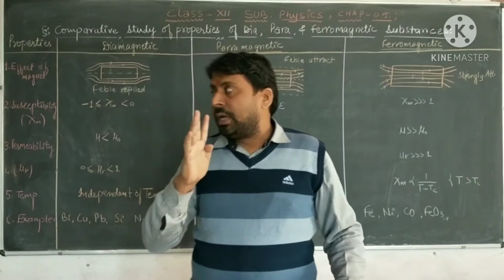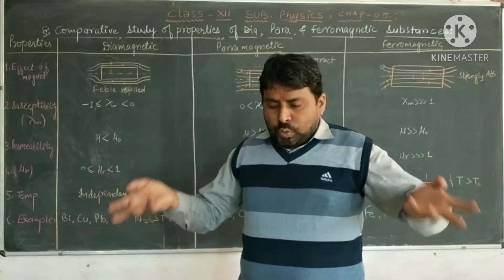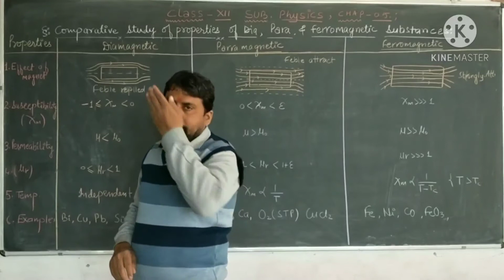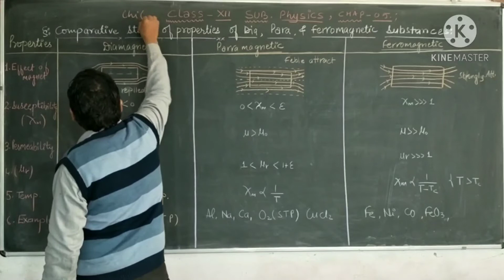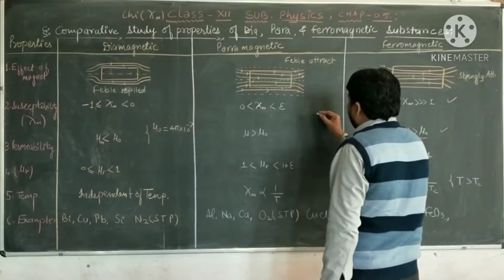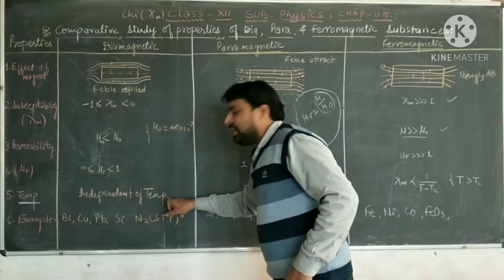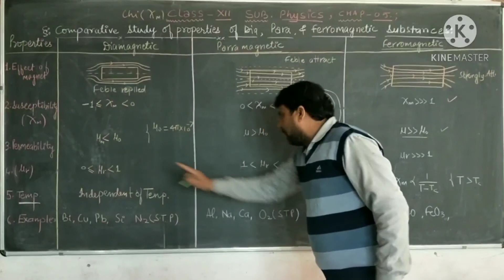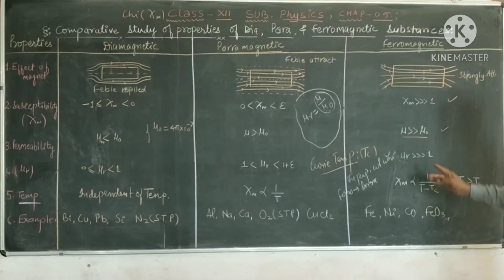Study of Dia ,Para and Ferromagnetic